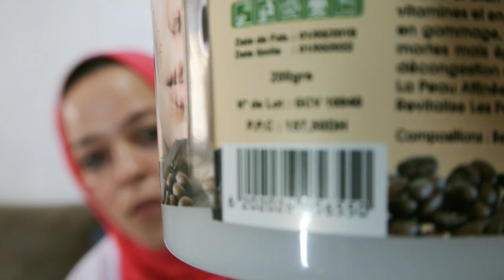Masque et Gommage Pro-vital التخلص من الرؤوس السوداء دون رجعة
تبحتين سيدتي على ماسك او قناع للإزالة السموم وبمكونات طبيعية . ادا عليك بهذا القناع للقهوة والشكولاتة
Masque et Gommage Pro-vital
مقشر وفي نفس الوقت ماسك او قناع للبشرة
التخلص من الرؤوس السوداء دون رجعة
غالبا ما نتبع الطريقة التقليدية والتي تعالج المشكلة من الخارج وهي بالطبع الطريقة السهلة لوضع الكريمات أو الأشياء على البشرة

مثل أشرطة المسام والتي نضعها على البشرة وننزعها فيما بعد، او طرق أخرى.